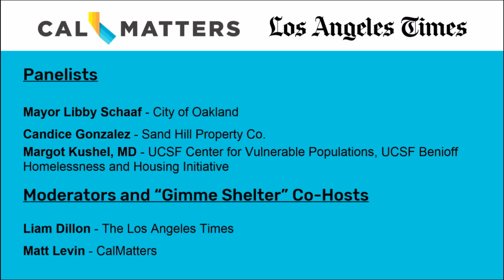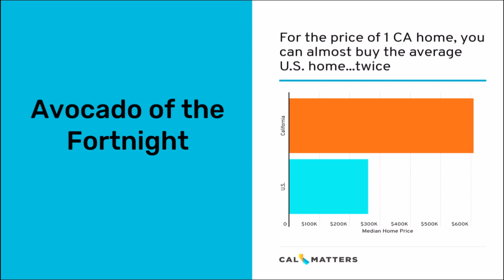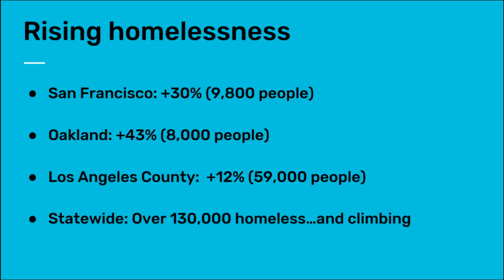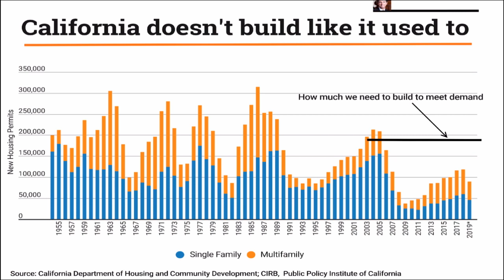We Solve the California Housing Crisis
The lack of affordable housing is a drag on the economy and the reason California has America’s worst poverty rate. It’s driving some workers out of state and some into homelessness. For young professionals, it’s just depressing. In this live version of our Gimme Shelter podcast co-hosts Matt Levin of CalMatters and Liam Dillon of the Los Angeles Times get answers from leaders in government, industry and philanthropy. This is part of the CalMatters PolicyMatters event series.

Speakers:

Libby Schaaf - Mayor, City of Oakland

Candice Gonzalez - Chief Housing Officer, Sand Hill Property Co.

Margot Kushel, MD - Director, UCSF Center for Vulnerable Populations and UCSF Benioff Homelessness and Housing Initiative